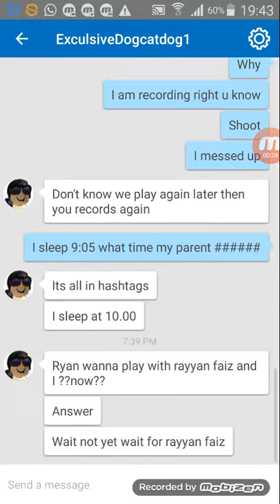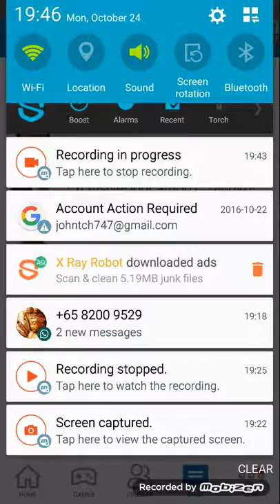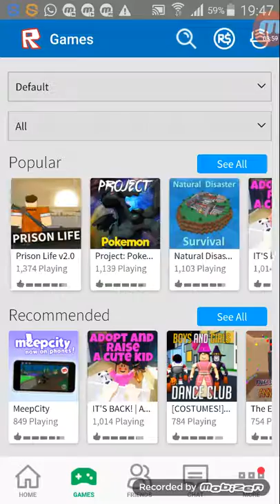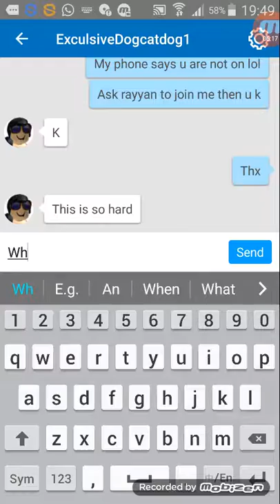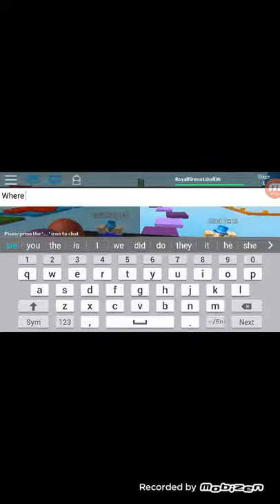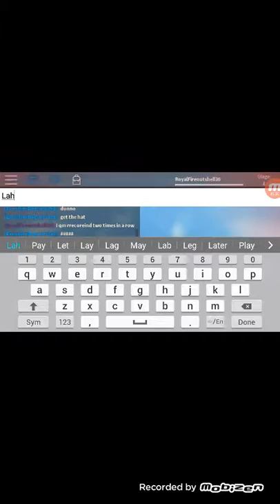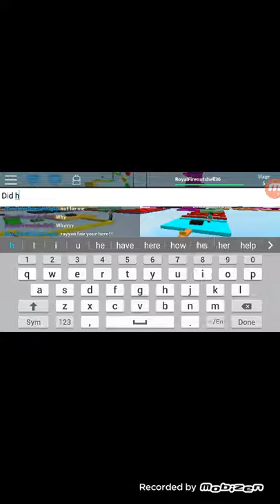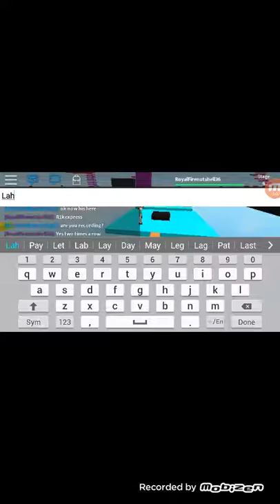Sorry small i so not know how i did in the last vid